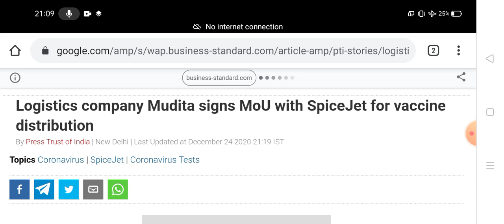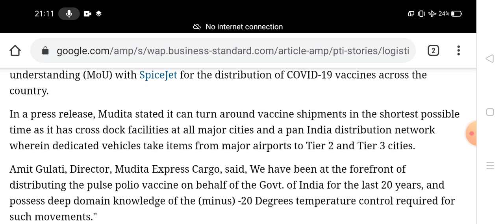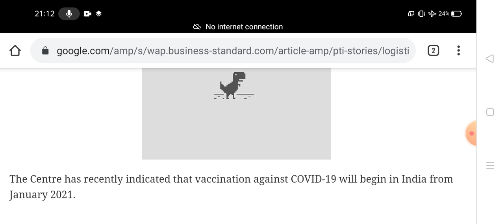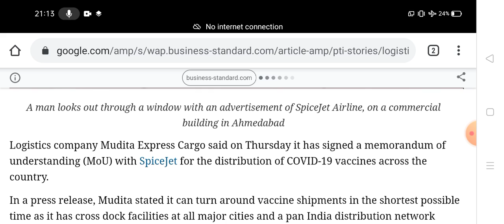spicejet share latest update